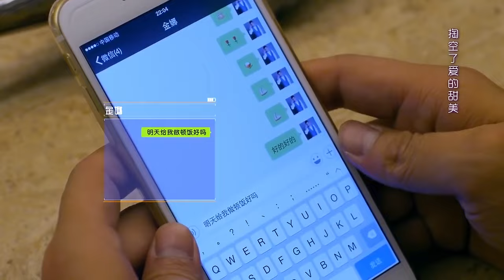【FULL】丈夫带小三回家，哪料正妻一句话气走小三！❤️‍🩹chinesedrama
劇名（Drama Name）：【爱情万万岁 Long live love】